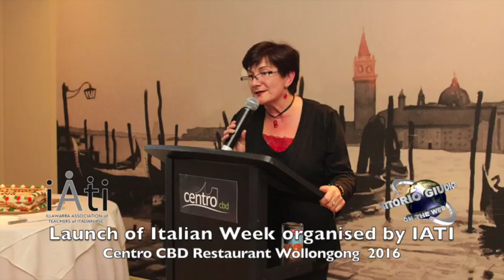Launch of Italian Week at the Centro cbd Restaurant Wollongong 2016